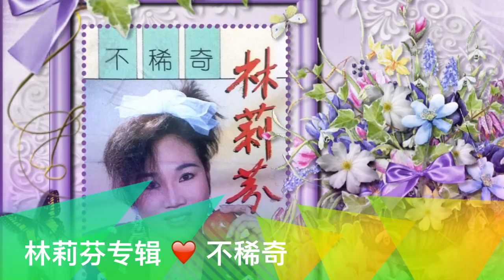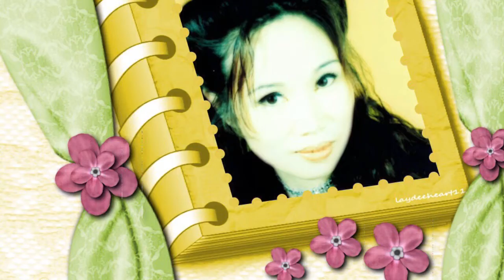擦鞋仔 - 林莉芬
在此和你们分享一首很好听的歌曲（擦鞋仔）。这是 新加坡 1981年斗歌竞艺亞军歌手(林莉芬)的歌曲。这首歌曲是收藏在 [不稀奇] 专辑里.